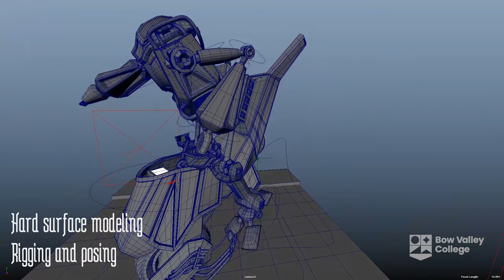BVC CEA - Student Showcase - April 2023